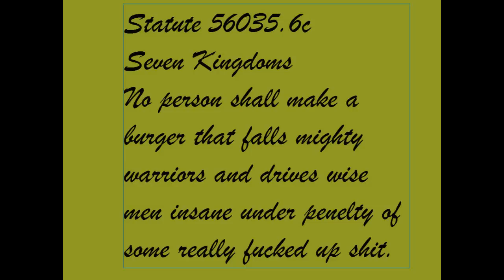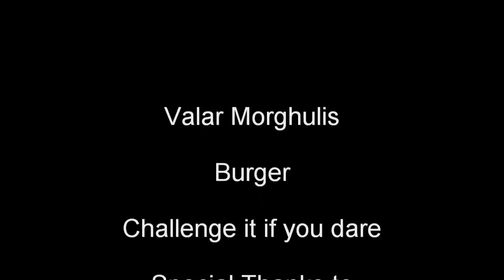Game of Thrones Valar Morghulis Burger Dave's Cooking Show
A burger that's guaranteed to make all men die if they dare challenge it
Check him out you will not be disappointed